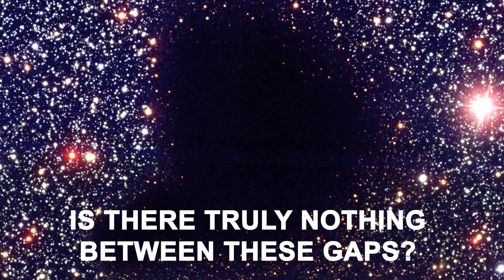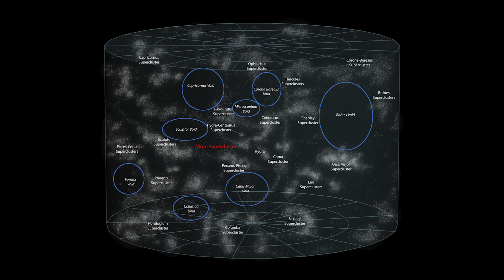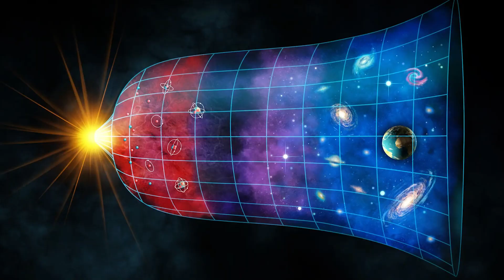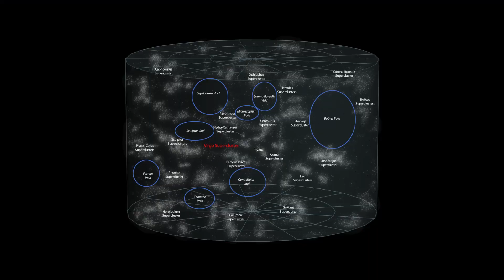Scientists Found A Void In The Universe That Defies All Logic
Scientists found a void in the universe that defies all logic. It also called the 'Great Nothing'. This gap or hole in the universe is called the Boötes Void and is terrifyingly empty! It is so incredibly huge that billions of solar systems could fit in. The Boötes Void is millions of light years across and has therefore been upgraded to a supervoid in space. When it was discovered, the scientists described is as 'a million cubic megaparsecs void' that is 'nearly devoid of galaxies'. So what actually is inside this void? And what would it mean if the Milky Way would be inside this gap in space? Check it out in this video!

The thumbnail shows an image of Barnard 68, which is actually a molecular cloud that is not letting light through and often confused with the Boötes void. But actually if you make a picture of Barnard 68 in infrared, you can see that there are plenty of stars in the cloud. The Boötes void on the other hand really only contains a handful of stellar objects. We have a real image of the Boötes void in the video!

Corrections:
- In the video we mention that the Milky Way is 53,000 light years across, but this is the radius and not the diameter, while for the Boötes void the diameter was used. The diameter of the Mily Way is therefore 106,000 light years! Still signficantly smaller than the empty gap that the Boötes void is.